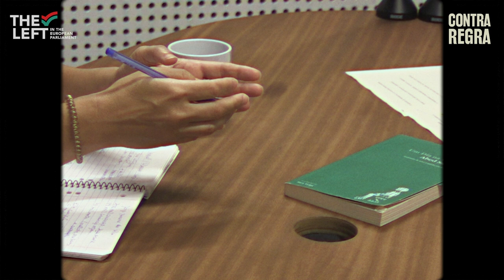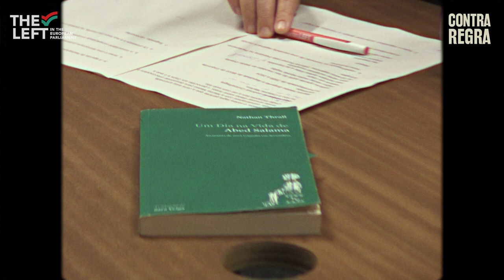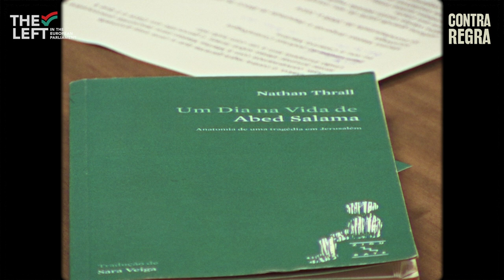Marisa Matias: existe um limite para Israel?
O governo israelita lança o terror, com a cumplicidade de EUA e União Europeia. Um ano após o início do genocídio em Gaza, converso com Marisa Matias. Conhecedora do Médio Oriente, com várias deslocações à região, a Marisa traça o retrato da guerra infinita de Israel contra a Palestina. E ainda nos fala dos cravos da Faixa de Gaza.